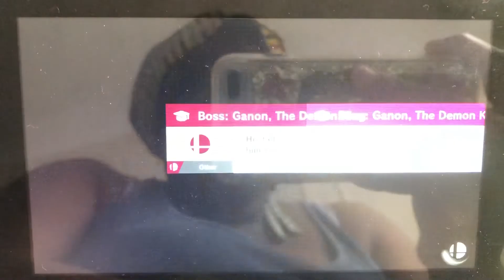SSBU - Link (me) vs Evil Terry & Fake Min Min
A 1 on 2 battle on Temple (Ω Form) Stage from Super Smash Bros. Ultimate.